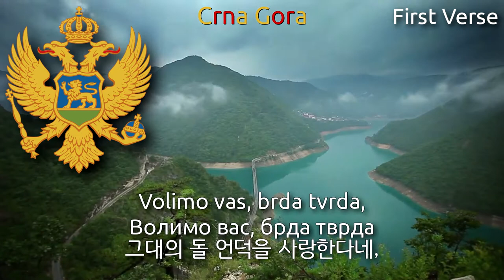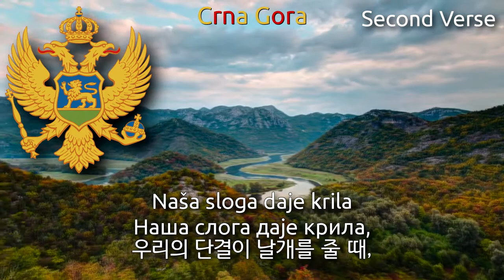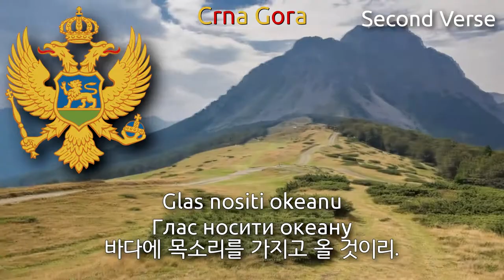National Anthem of Montenegro - Oj svijetla majska zoro (montenegro anthem, 몬테네그로의 국가)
Used Videos
1. Landscapes Of Montenegro Time Lapse
2. Montenegro celebrates it's independence
3. Montenegro Timelapse(s)